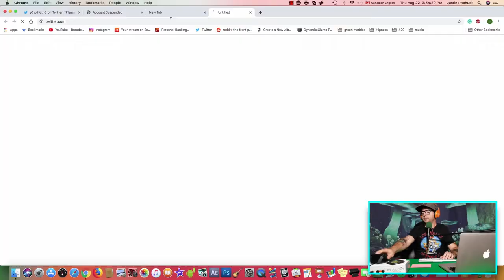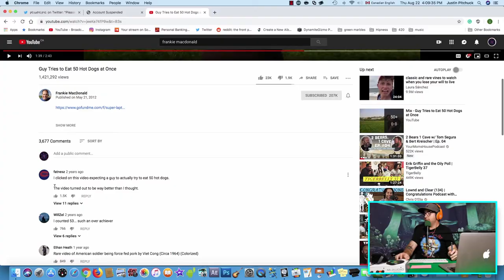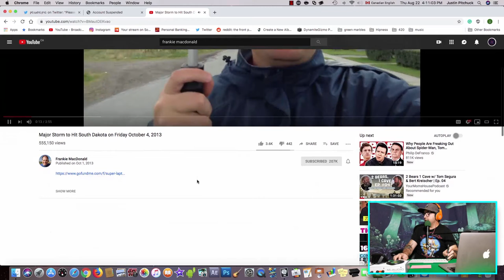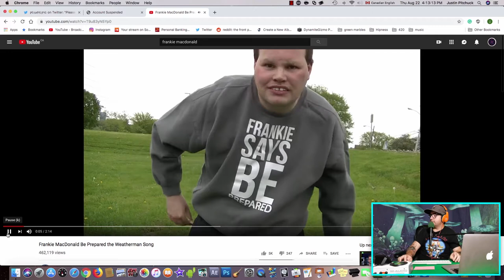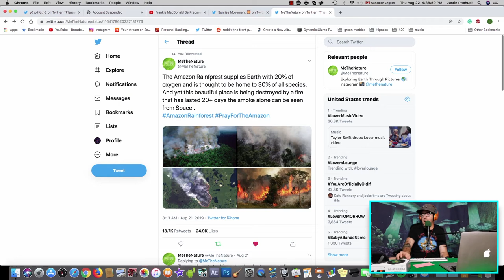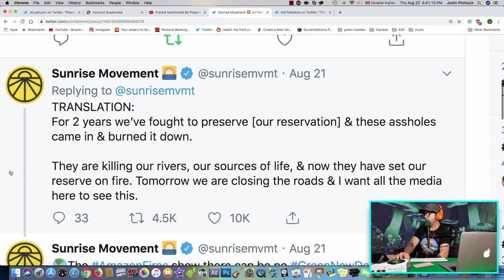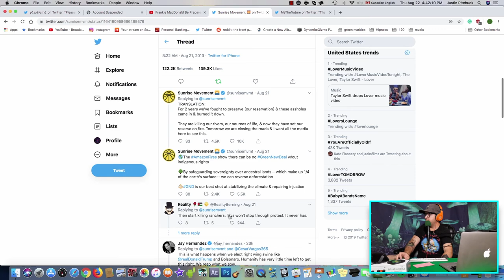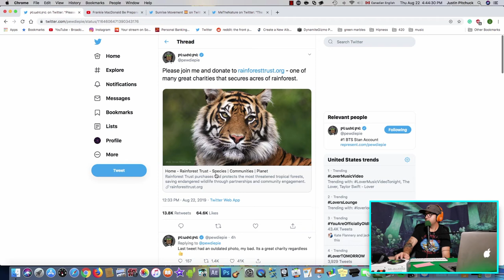Sleeping in the Amazon Rainforest - DynamiteGizmo Podcast Ep.#107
Todays Episode:

- Nosebleed
- Stanley Kubrick
- Bobby Lee's father
- Amazon Rainforests
- Frankie Macdonald

My Channels -

Social -